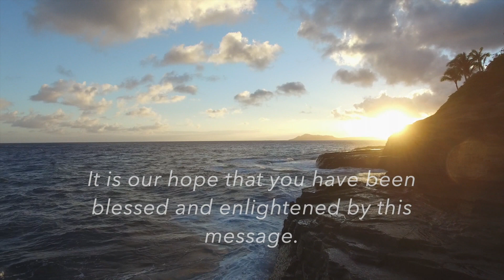Being Spiritually Minded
Service Timestamps & Verses Referenced:

Intro: 00:00

Tithes: 00:20
- 1 Timothy 6: 17-19 (AMP)
- 1 Kings 3: 4 (AMP)

Service: 16:26
- 2 Corinthians 13: 5 (AMP)
- Luke 17: 20-21 (AMP)
- Colossians 1: 13 (AMP)
- Philippians 3: 10 (AMP)

In-Person Schedule:

Tuesday Morning Bible Study 10am
Tuesday Evening Bible Study 7pm